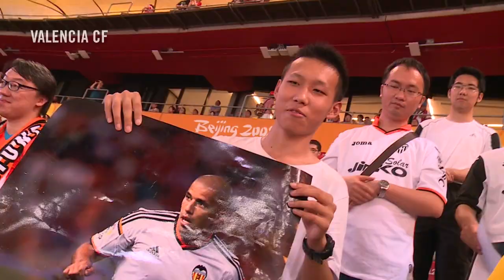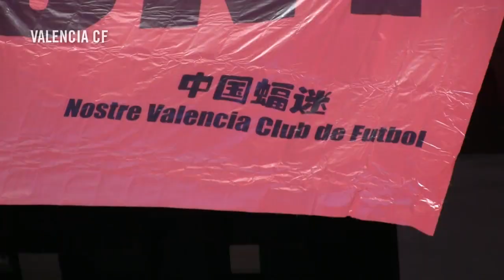Chinese fans show their true passion for Valencia CF/ Los fans chinos enloquecen con su Valencia CF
It was an unforgettable visit. The VCF supporters in China traveled a long way this week to be in Beijing and meet their idols in person. They gathered at the hotel and supported the team at the stadium, chanting the names of their favourite players –especially Gayà and Alcácer. They even chanted the names of the club’s all-time legends Vicente and Albelda. The final score against Bayern wasn’t what mattered the most for them. The team applauded the fans after the game in a sign of gratitude for their continued support.

Fue una visita que jamás olvidarán. Los valencianistas chinos hicieron cientos y hasta miles de kilómetros para estar en Pekín esta semana y poder ver de cerca a sus ídolos. Tanto en el hotel como en el emblemático estadio de 'El Nido' se hicieron notar, animando a sus jugadores favoritos de la actual plantilla -especialmente Gayà y Alcácer- y recordando a leyendas como Vicente y Albelda. El resultado ante el Bayern, para ellos, fue lo de menos. Tras el encuentro, el equipo les agradeció su apoyo incondicional con un cariñoso aplauso.